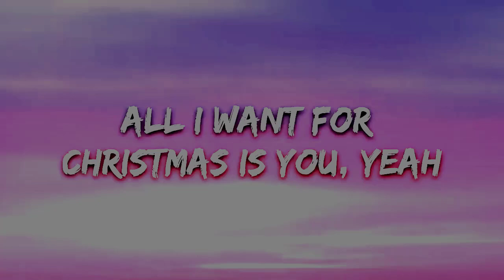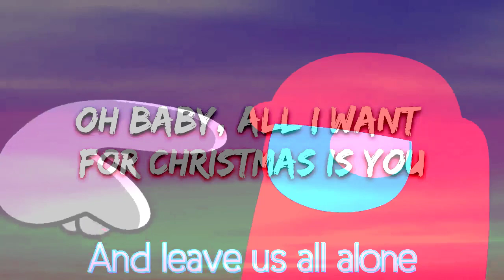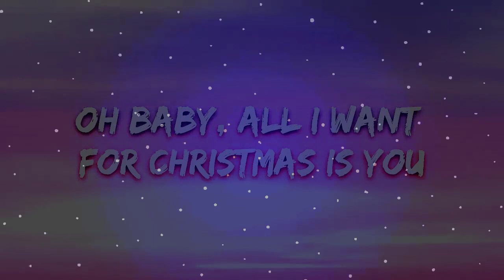Mashup | @CG5 x @MariahCarey - All You Want to Show Christmas is Yourself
Credits in the title.

merry christmas yeppie!